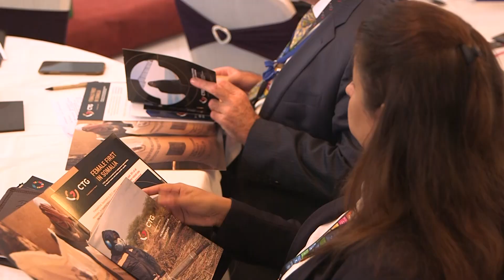Committed To Good Summit, Mogadishu, 2019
With 100 attendees, 50 speakers and 17 sessions, CTG’s 2019 Committed to Good Summit, held in Chelsea Village, Mogadidshu, was an outstanding success. The purpose of the summit was to engage the public and private sector on implementing the SDGs (Sustainable Development Goals) within Somalia. We're also proud to say that 16 Companies took the first step to signing up to the Women’s Empowerment Principles (WEPs) at the summit.

Now in its second year, the summit brought together all echelons of the Somali private and public sectors including guests from the Somali Government, United Nations, Somali education system, ambassadors, as well as Somali business leaders.

"There are events and conferences held at the global level in New York, London and Geneva, but I really think it’s important that more summits around the Sustainable Development Goals take place in the local community where they’re needed most," says Alice Laugher, CEO of CTG.